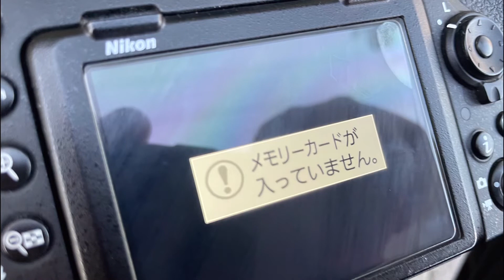【風邪引き】声がかすれているので、相当昔に作って放置してた動画です。すいません。